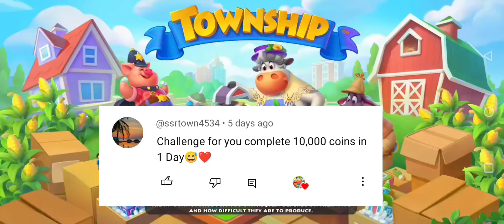Township Coins Challenge Completed